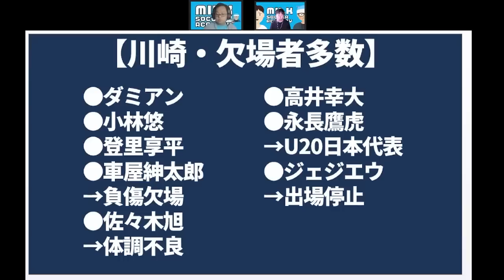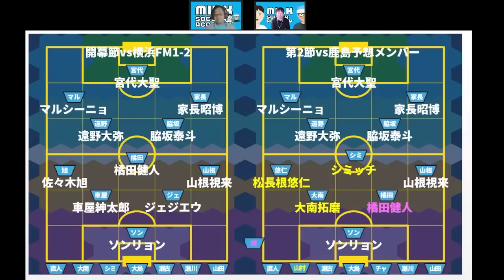【川崎守備陣緊急事態！】CB橘田健人？！ルーキー松長根悠仁もデビューの可能性？！どうなる鹿島戦！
✨エルゴラさんから、選手名鑑とエルゴラ＋のお知らせ✨

🟢さらに！小ネタ満載なJリーグ選手名鑑と言えばポケット版！

✨お知らせ①新・ミルトト始動！！
WINNER型、1試合単位で勝敗に加えて、スコアも予想！
※もう予想が可能です＊

✨お知らせ②ノーミルク佐藤、雑誌で記事を書きました◎

✨お知らせ③徹底討論chに佐藤出演/④徹底予想chが木曜からスタート！

Photo by エルゴラッソ提供（コラボ）or Getty Images

🆕ミルアカ、新型メディア計画、始動！

8月①：ミルアカ外秘～THE SECRET…SUMMER TRANSFER～
6月：【ミルアカ外秘2022夏移籍市場プレビュー】上田綺世、ヴィッセル神戸、飯野七聖…さらに今夏考えられるのが…？！
5月：「日本人の欧州移籍ベストタイミングをデータ解析したら…？」
4月：「日本代表がドイツ代表・スペイン代表に勝つためのエリア対策」